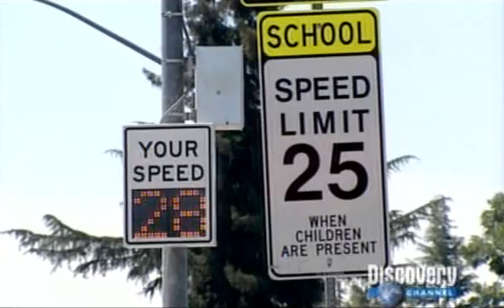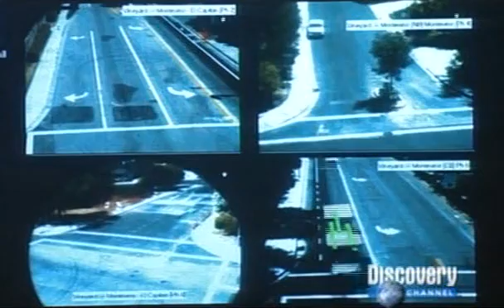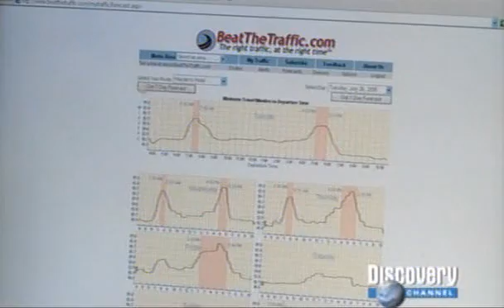Semaforos Inteligentes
Andrelz